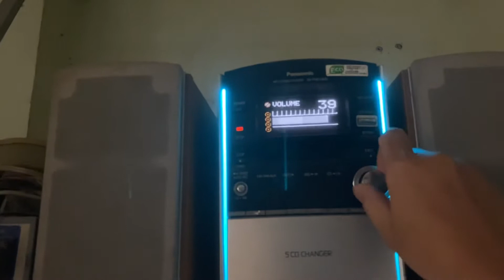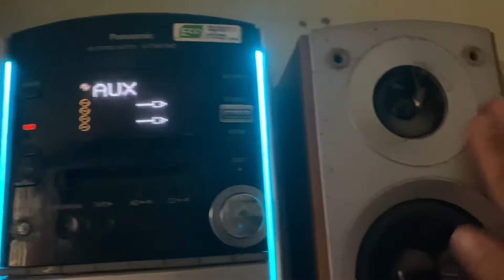Dàn mini panasonic kết nối aux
Dàn âm thanh mini panasonic